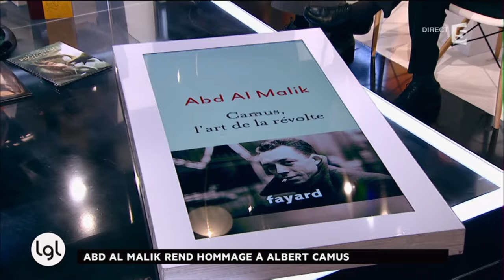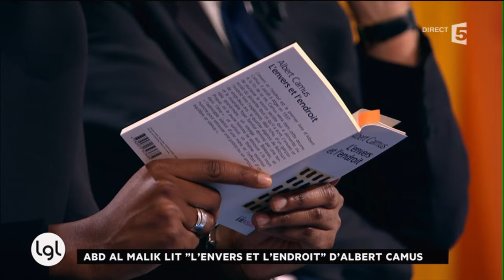Abd Al Malik rend hommage à Camus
François Busnel reçoit Luc Ferry et Frédéric Lenoir. Ce dernier évoque son ouvrage «Philosopher et méditer avec les enfants». François Cheng, poète, romancier et essayiste, publie «De l'âme», chez Albin Michel. Le slameur Abd Al Malik rend hommage à l'écrivain qui a guidé ses pas dans «Camus, l'art de la révolte».